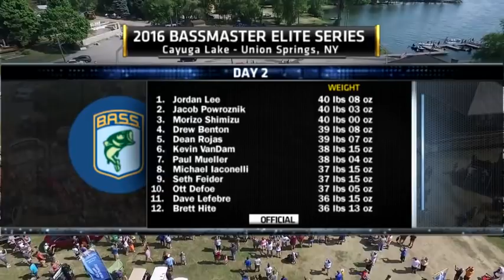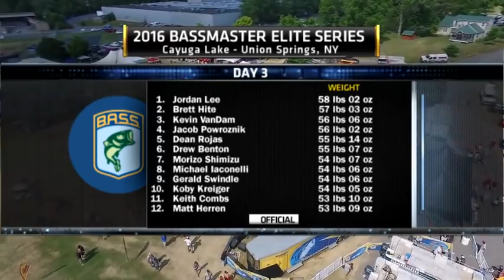Bassmaster Elite Series: Cayuga Lake 2016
Stop No. 7 on the 2016 Bassmaster Elite Series tournament trail takes the bass fishing anglers to New York's Lake Cayuga. Greg Hackney's Day 1 catch is disqualified after he fished in an off-limits area, but he continues to fish on Day 2.

Top 12: Kevin VanDam, Jordan Lee, Brett Hite,  Jacob Powroznik, Koby Kreiger, Keith Combs, Dean Rojas, Drew Benton, Morizo Shimizu, Gerald Swindle, Michael Iaconelli, Matt Herren